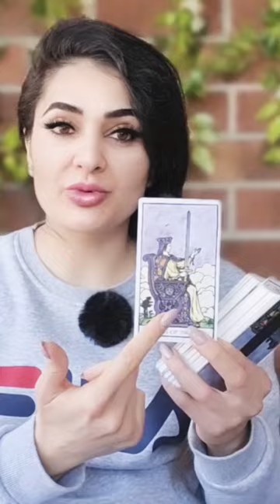ТАРО ПРОГНОЗ КАРТА ДНЯ на 5 АПРЕЛЯ 2024 от Elnara Sadykova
В этом видео, Elnara Sadykova представляет карту дня на 5 АПРЕЛЯ 2024 года и делает прогноз с помощью ТАРО. Если вы интересуетесь гаданием онлайн и готовитесь к будущему, то это видео для вас! Следите за каналом и узнавайте больше о гаданиях и прогнозах от Elnara Sadykova.